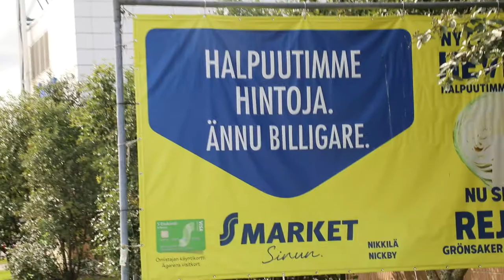Selvitysmies Ilkka Mäkelä esitti elintarvikkeiden vientiä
Maa- ja metsätalousministerin asettama selvitysmies Ilkka Mäkelä esitti, että parhaiten tasapainoa elintarvikeketjuun saadaan panostamalla vientiin.